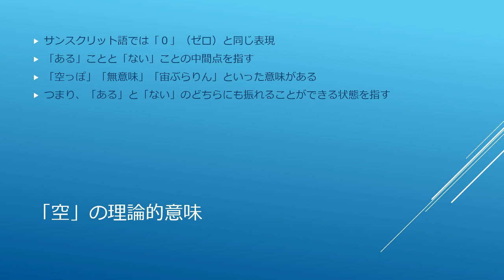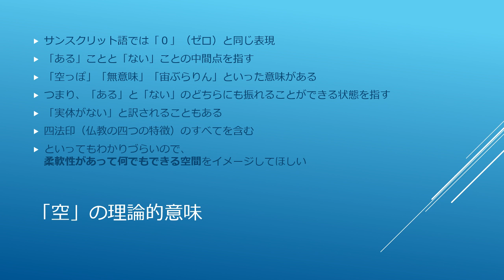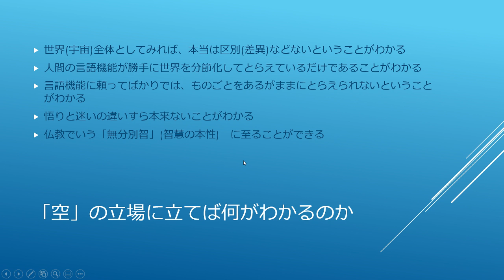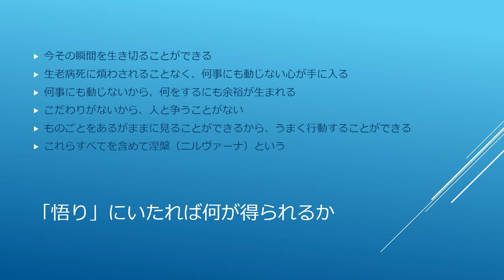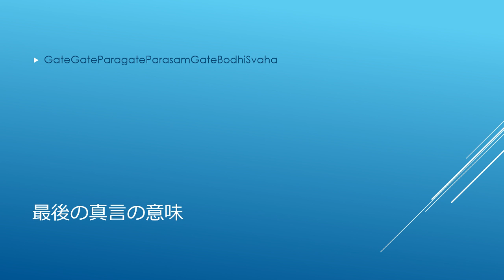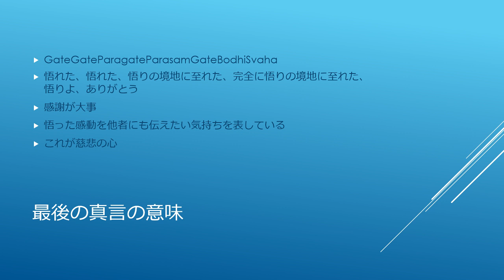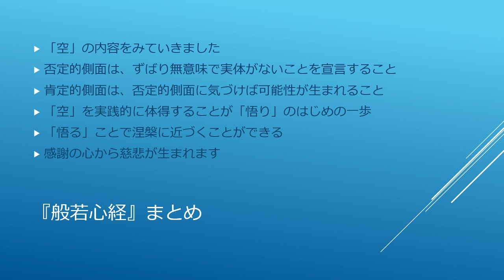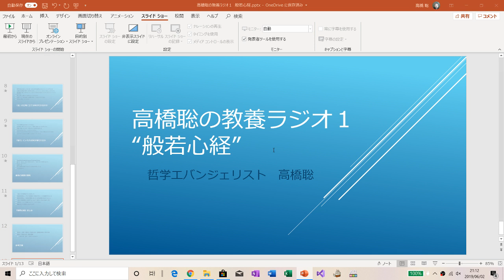高橋聡の教養ラジオ第１回『般若心経』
『般若心経』